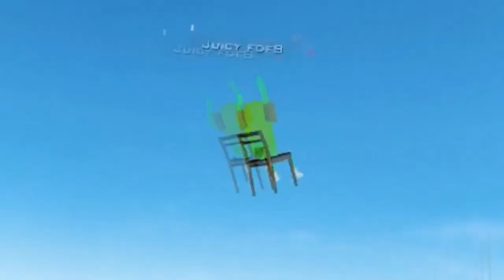Error messages 1